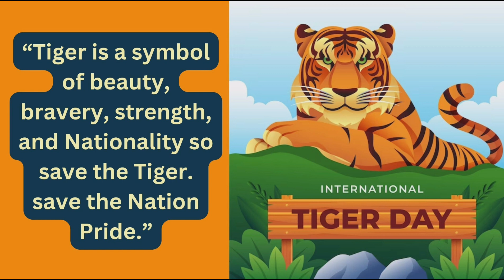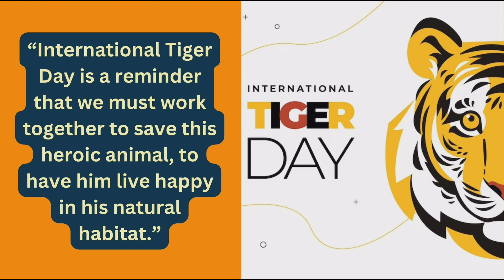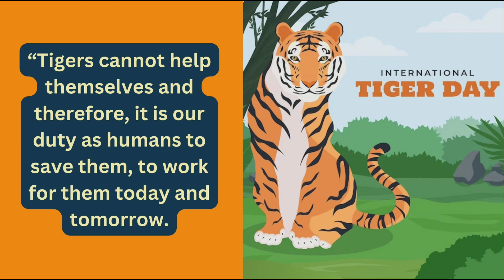Slogans and Quotes on International Tiger Day | World Tiger Day